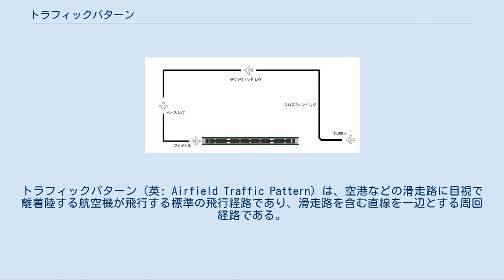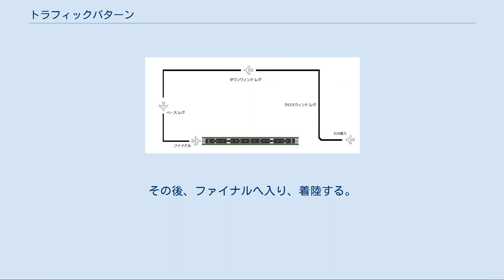トラフィックパターン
トラフィックパターン（英: Airfield Traffic Pattern）は、空港などの滑走路に目視で離着陸する航空機が飛行する標準の飛行経路であり、滑走路を含む直線を一辺とする周回経路である。
場周経路（じょうしゅうけいろ）とも言う。
 トラフィックパターン 左回り場周経路。
経路を示す線は概念であり直角に旋回する事は不可能。
 航空機が滑走路から離陸してから90度旋回し、離陸した滑走路と平行逆向きに飛行した後、再び90度旋回し、元の滑走路に戻って着陸する周回コースのことをトラフィックパターンという。
この空路は文字通り航空機の交通整理に利用される。
トラフィックパターンは滑走路を長辺とする長方形の飛行コースであり、長方形の各辺は、滑走路から数えて順に以下のように呼ばれる。
なお、トラフィックパターンのコース長に明確な規定はないが、トラフィックパターン内でエンジントラブルなどが発生しても、安全に滑走路に戻ってくることができる範囲内のコース長であることが多い。
 有視界飛行方式による飛行や視認進入で空港に着陸する航空機は、最初にトラフィックパターンのダウンウィンド（後述）に誘導されることが多い。
 海軍航空隊では空母への着艦を想定し、陸上に着陸する場合でもトラフィックパターンは円形を描くレーストラックパターンを基本としている。
 トラフィックパターンの標準経路は左回りである。
空港や運航状況によっては右回りのトラフィックパターンも利用され、この場合は特に「ライトトラフィック」と呼んで区別される。
 以下に左回りのトラフィックパターンを一周する経路の構成を順に挙げる。
 滑走路を含む直線上の上空。
滑走路の上空そのものである。
アップウィンドで離陸後安定上昇する。
離着陸は通常向かい風（アップウィンド）で行われるため、こう呼ばれる。
 アップウィンドから左に90°旋回して到達する飛行コース。
滑走路に対して直交する、トラフィックパターンの長方形の短辺にあたる。
横風（クロスウィンド）を受けるコースであることからこのように呼ばれる。
 クロスウィンドを一定時間飛行後さらに90°左に旋回して到達する飛行コース。
滑走路に対して平行で、トラフィックパターンの長方形の長辺にあたる。
滑走路と並行するコースであるが、逆向きに飛行することから追い風（ダウンウィンド）を受けるため、このように呼ばれる。
 離陸した滑走路全体を斜め後ろにみることができる位置までダウンウィンドを飛行した後、再度90°左に旋回して到達する飛行コース。
滑走路に直交する、トラフィックパターンの長方形の短辺にあたる。
飛行場（ベース）に進入するコースであるため、このように呼ばれる。
 ベースレグを一定時間飛行して着陸する滑走路の正面に到達した後は、90°左に旋回して再度アップウィンドに進入し、着陸の最終態勢（ファイナル）にはいる。
 航空機は必ずトラフィックパターンのどこかに進入してから着陸する。
有視界飛行の航空機は、ダウンウィンドで一旦トラフィックパターンに合流しそのまま着陸することが多い。
 滑走路に対して着陸進入を試みる方角により以下の着陸法も多く行われる。
 着陸しようとする滑走路に正対して真っ直ぐに進入する場合に、直接アップウィンドレグ（ファイナル）に入り、そのまま着陸する方法をストレートインと呼ぶ。
 サークリングアプローチ概念図。
滑走路09へと計器進入後、場周経路へと移行し、反対側である滑走路27に着陸する。
 着陸しようとする滑走路に真っ直ぐに正対して進入しているが、風向きなどの理由からストレートインできずに、滑走路の反対側まで回りこまなくてはならない場合、サークリングアプローチが行われる。
 サークリングアプローチでは、目視やILSなどの計器で進入してきた後、クロスウィンド・ダウンウィンド・ベース・ファイナルと順に辿り、滑走路の反対側の端まで回りこむ。
 ILSを滑走路の片方側にしか設置していない空港などで行われる。
 滑走路に対して垂直に進入する場合、ダイレクトベースと呼ばれる着陸方式が取られる。
ダイレクトベースでは、ダウンウィンドを経由せずに直接ベースレグに進入する。
その後、ファイナルへ入り、着陸する。
 交通量が多い場合などは、ダイレクトベースを行わずに、ダウンウィンドへ誘導されることもある。